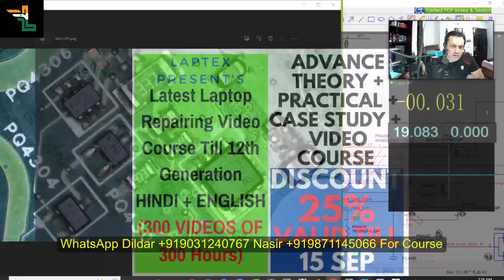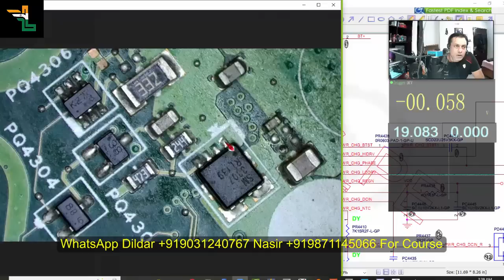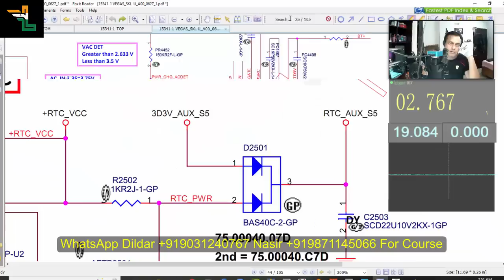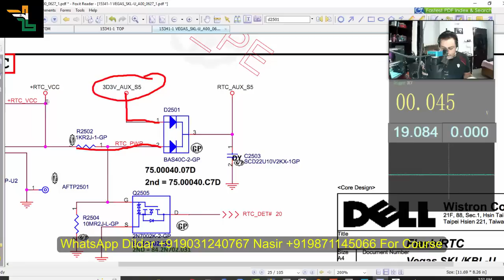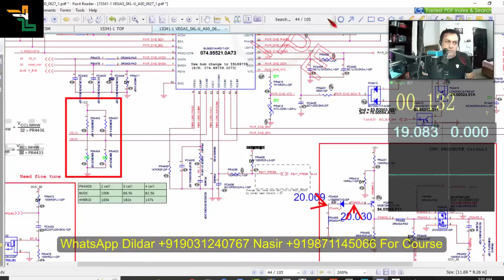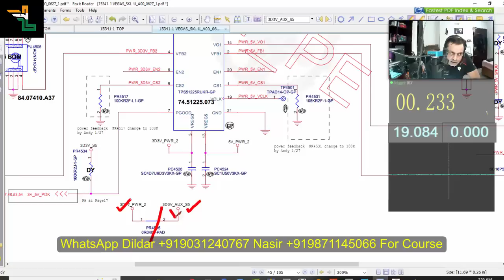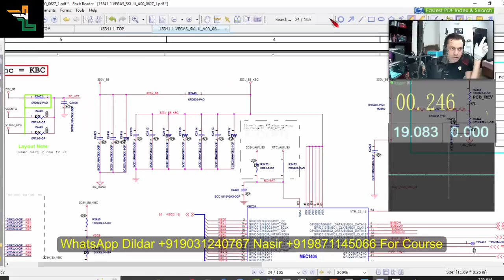Dell Vegas not Triggering Logic Paid Video (Free) | Eng | Latest Advance Chip level Repairing Course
Dell Vegas not Triggering Logic and concept is discussed in this video. Dead motherboard, Low load, Laptop not triggering, Laptop turning on and getting off. This concept and step-by-step troubleshooting will help to solve all the laptop motherboard-related faults. How to repair a dead Laptop motherboard.

How to solve a dead laptop motherboard case step by step can be understood in English in this video.

Laptop not powering on dead cases is one of the most common problems that every technician has to face while solving motherboard faults. This video will be very helpful for both the beginners as well as the experts in understanding the concept and logic behind laptops not powering on case faults.

All cases are covered in our Advance and updated laptop repairing course which covers all the repairing logic, concepts, and techniques for troubleshooting different laptop motherboard faults.

Get complete 300 videos of 350 hours of content of all the sections of the laptop motherboard step by step.